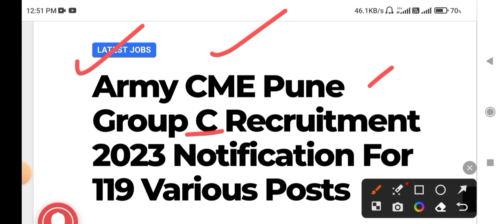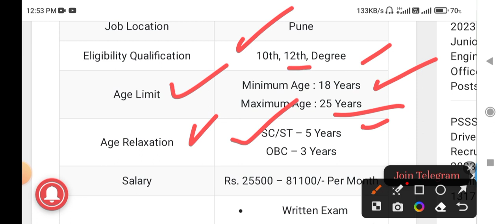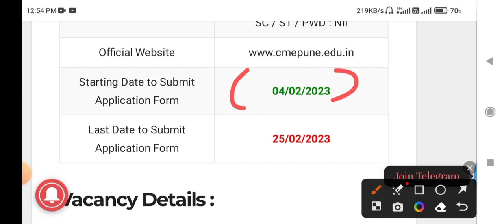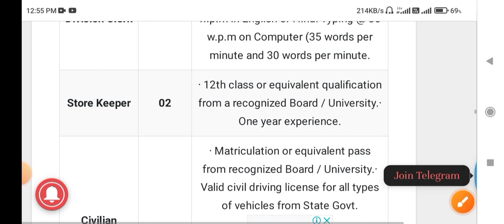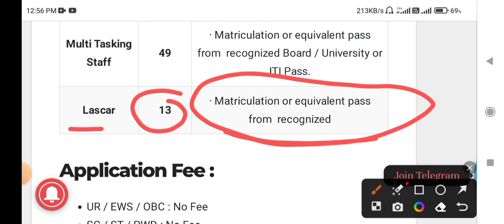Army CME Pune Group C Post Online apply Eligibility Criteria selection process Full Information